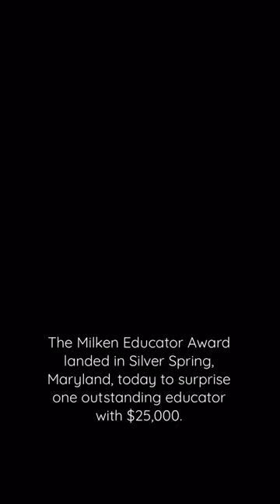MD 3rd Grade Teacher Dion Jones Celebrated with MilkenAward in Silver Spring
What better way to really kick off the new year than by celebrating the hard work of teachers! The MilkenAward tour continues in Maryland with today’s $25,000 surprise for thirdgrade teacher Dion Jones. From the sound of those cheers, his Fairland Elementary students are beyond proud.